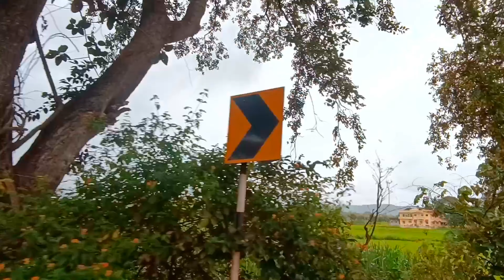Experience the Excitement: HERF Rescue Team Award Function 🛟 ⛑️ 🚨 🔥💯award function